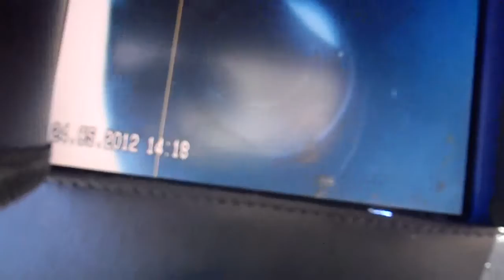detection fuite piscine MONTPELLIER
Voici une vidéo faite par notre technicien dans une piscine sur Monpellier ... il utilise de la fluorescéine pour localiser les problèmes d'étanchéité ! ce test sera répété plusieurs fois, au niveau des toutes les buses de refoulement, de la bond de fond, des luminaires et de la prise balai ...